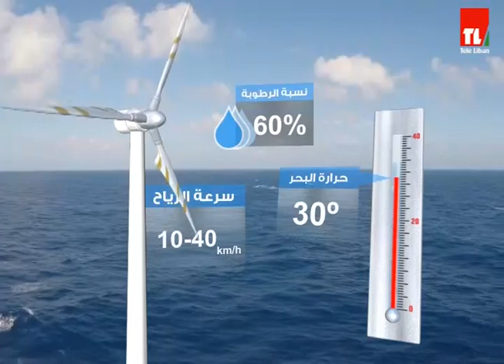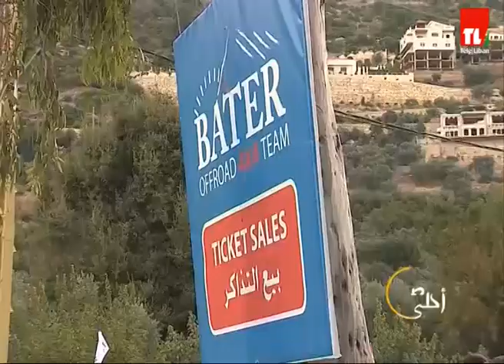احلى صباح - 14/08/2018